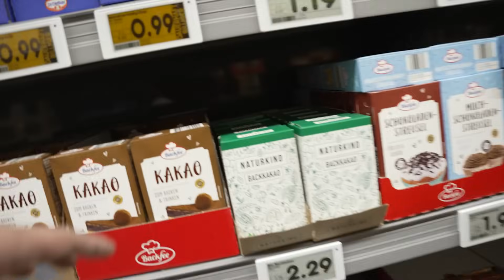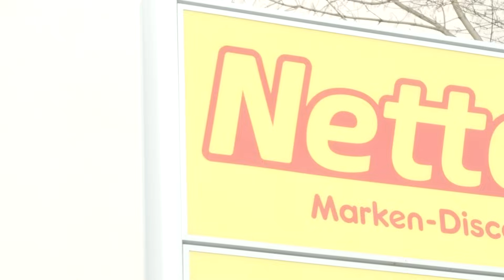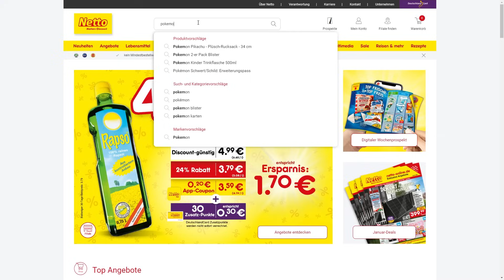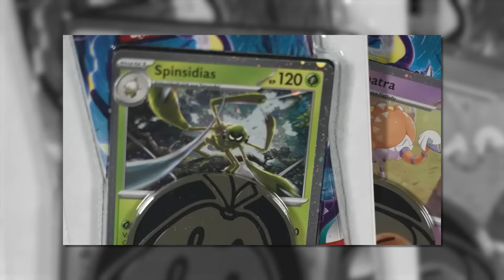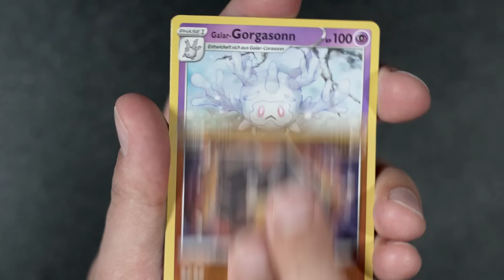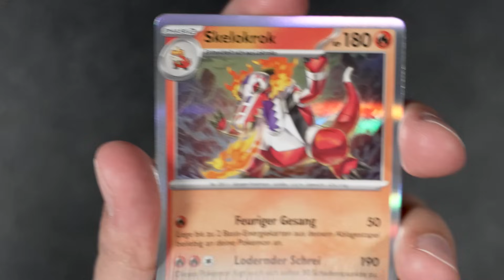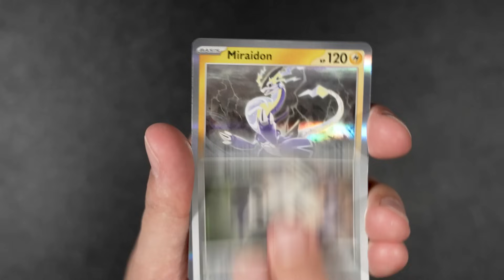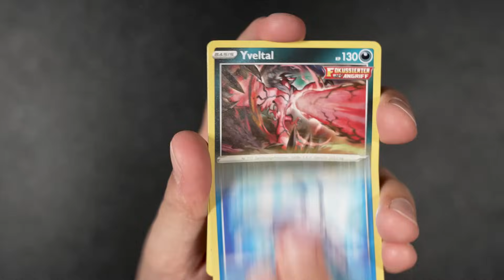EXKLUSIVES ANGEBOT bei NETTO | Pokémon Booster Opening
Nicht bei LIDL, ROSSMANN oder EDEKA, sondern bei NETTO gibt es diesmal ein EXKLUSIVES ANGEBOT rund um Pokémon Karten für euch! Diesmal geht es um neue Booster Pack Blister, die bisher oft auch eine besondere und seltene Promo Karte beinhaltet hatten. Was diese neuen Sets jetzt bei NETTO kosten und ob sich der Kauf wieder lohnt, verrate ich euch in diesem Video!

spart mit dem Code "GIGALABASTIA" 5% bei eurem Einkauf. # Werbung

Wenn es euch gefallen hat, unterstützt mich doch bitte mit einem Like und einem Abo. Das ist kostenlos, geht schnell und tut auch nicht weh - versprochen. Oh, und schreibt gern mal in die Kommentare, ob ihr bei dem Angebot zugeschlagen und ihr was für Karten gezogen habt.